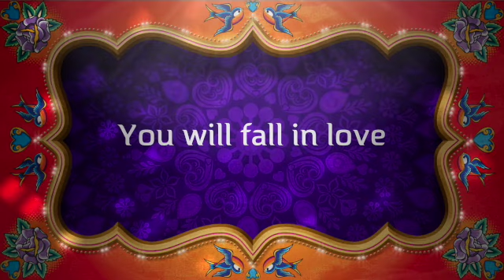Passport to Paradise